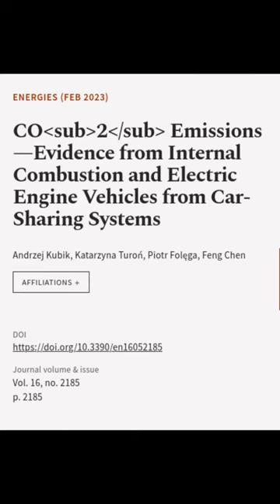CO2 Emissions—Evidence from Internal Combustion and Electric Engine Vehicles from Car... | RTCL.TV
### Keywords ###

### Article Attribution ###
Title: CO2 Emissions—Evidence from Internal Combustion and Electric Engine Vehicles from Car-Sharing Systems
Authors: Andrzej Kubik, Katarzyna Turoń, Piotr Folęga ,and Feng Chen
Publisher: MDPI AG
DOI: 10.3390/en16052185

### Video Timestamps ###
0:00:00 - Summary
0:01:13 - Title
0:01:19 - End